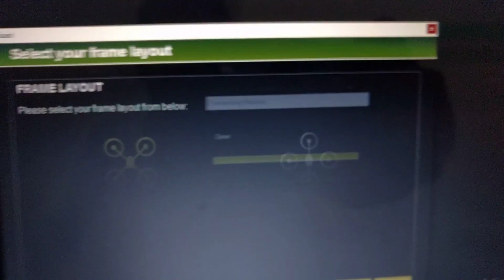Design School - Research and Development Drone Mission Planning 2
By Banu Prasad - Product Development Engineer